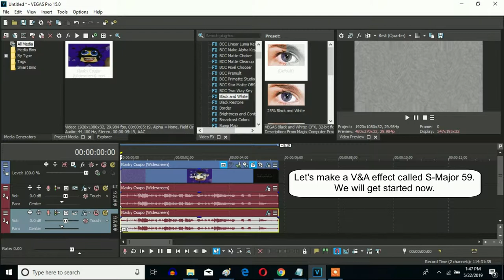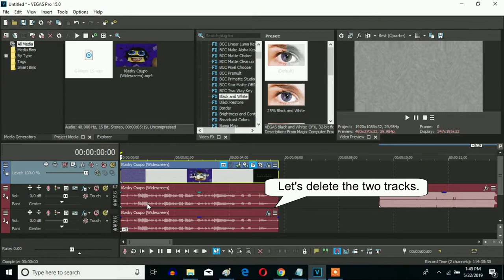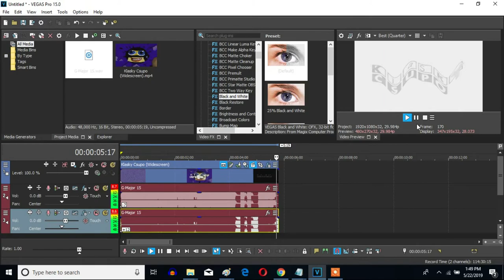How To Make S-Major 59 On Sony Vegas Pro (New Effect)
(G-Major 15 + S-Major 44)

Let's learn how to make S-Major 59 on Vegas Pro.